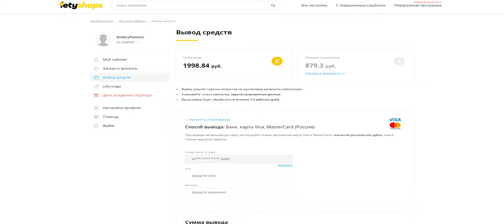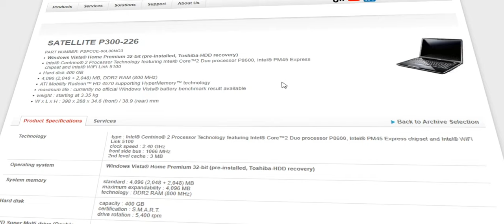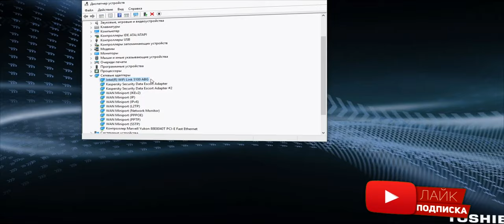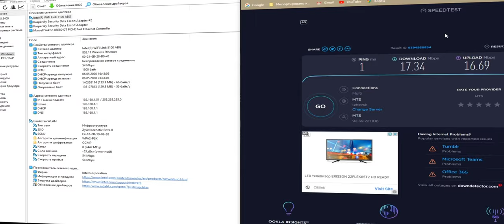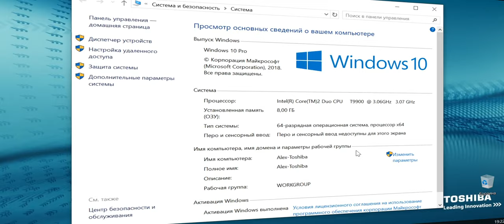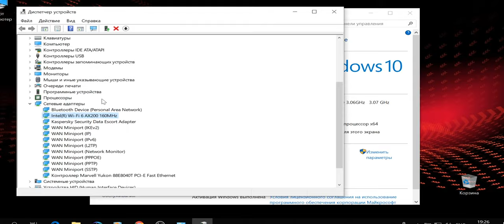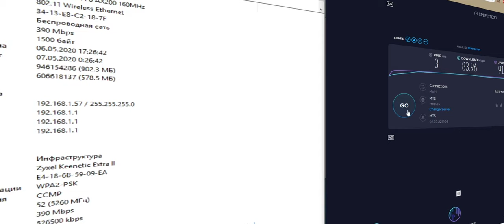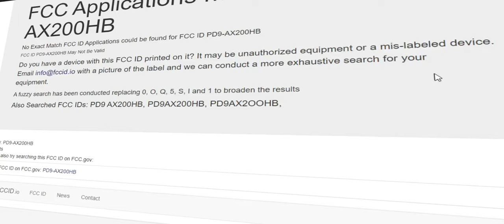Wi-Fi 6 адаптер Fenvi (Intel AX200HMW Wlan 2.4/5 Ghz Bluetooth 5.0). Установка и тестирование!)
Двухдиапазонная беспроводная Wifi карта Fenvi для Intel AX200HMW Mini PCI-E Wlan 2.4GHz/5GHz (160 МГц) Bluetooth 5.0 Wi-Fi адаптер 802.11ax/ac/a/b/g/n. Скорость передачи до 2974 Мбит/с (маршрутизатор должен быть на 160 МГц и 802.11ax). Для Windows 10 64bit, Linux.

0:00 Введение
1:02 Реклама
1:20 Распаковка
5:00 Тестирование и представление комплектного Wi-Fi адаптера ноутбука
8:52 Замена старого и установка нового Wi-Fi адаптера ноутбука
12:04 Тестирование и установка драйверов нового Wi-Fi адаптера ноутбука
17:52 Выводы

Снято на смартфон ASUS Zenfone Max Pro (M1) ZB602KL 3/32GB Черный ( Ulanzi 1.33x анаморфный объектив), а так же отснятые вставки смартфона HTC Desire 825 Dual Sim Dark Grey ( APEXEL 1.33x анаморфный объектив).